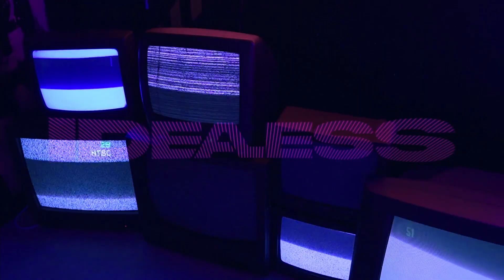Idealess R4D Competition Mix | Deep Dubstep / 140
Took this off SoundCloud last week so I'm reuploading here. Some absolute heaters in this. Enjoy!

TRACKLIST
- Monty x T-Man - Apollo (Mystic State remix)
- Somah - Meek Dub
- Alix Perez - Spooked
- 11th Hour - Fragments
- Mystic State x Substrada - Tusk
- Mythm - Vex
- Distance - Overcome
- Dalek One - Clusterfxck
- Rakjay - Half-Cut
- Enigma Dubz - Severed
- Ternion Sound - Loonz
- Noclu x CoMa - Smile (Enigma Dubz Remix)
- Unkey - Cobra Club (Enigma Dubz remix)
- Wraz - Wriggle
- Somah - Mercy
- Distinct Motive - Hamburg
- Visages - MK Ultra
- Enigma Dubz - Belphegor
- Mythm - Watch Out
- 11th Hour - Breathe
- Flo x OZ x Q100 - Cruizer
- Ourman - Pacing (Off White remix)
- Ternion Sound - Up Up
- Criso - Dropoff
- Tsuruda - Migi
- Flo x OZ x Q100 - Peeker's Advantage
- Lokal - Cobra
- Monty - Hardware
- Drone - Blood Orange
- Visages - Nibiru
- Pop Tha Trunk - Seasoned Vet
- Enigma Dubz - Clarted
- Truth - Devil's Game
- Mythm - Reality
- ColtCuts - Trim
- Enigma Dubz - Pressurising
- Soloman - Bokeh Creeper
- Oddkut - Oblivion
- Enigma Dubz - Enlightenment